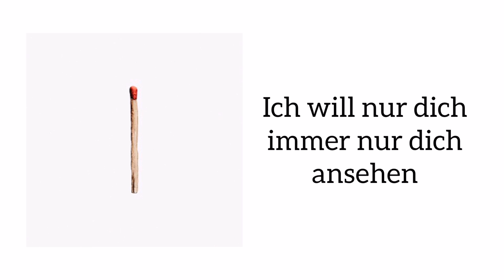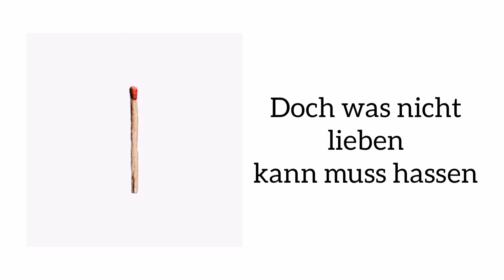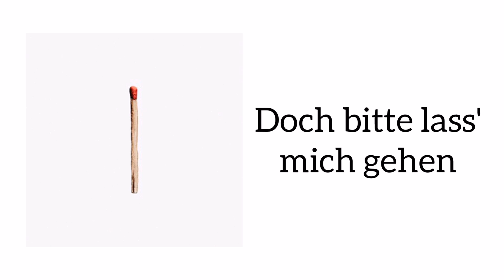Rammstein - Diamant (Lyrics)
This is the lyrics to the song Diamant from band Rammstein.
This song Diamant is from album Rammstein.
 It's COVER by Raedwulf.